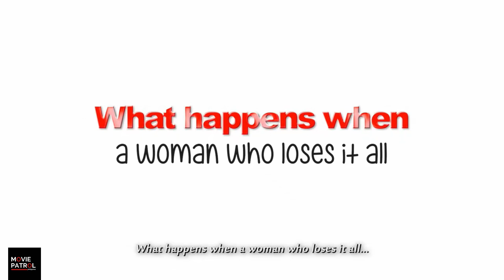Unexpectedly Yours Teaser (2017) | Sharon, Robin, Joshua, Julia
Unexpectedly Yours Teaser (2017): Check out the official trailer for movie starring  Sharon Cuneta, Robin Padilla, Joshua Garcia, Julia Baretto. In cinemas, November 29, 2017.